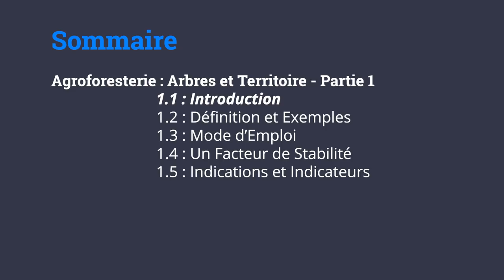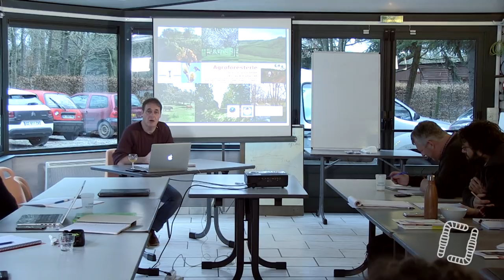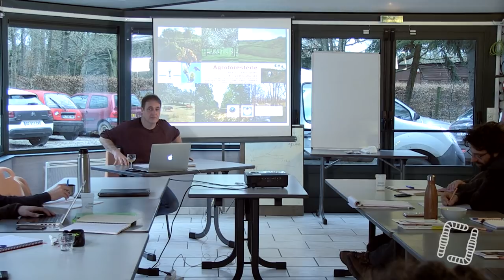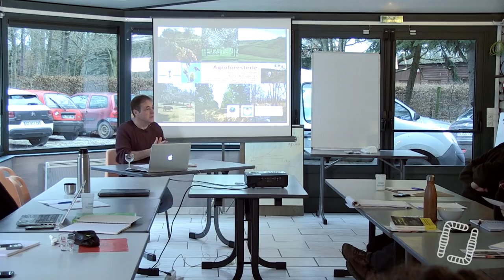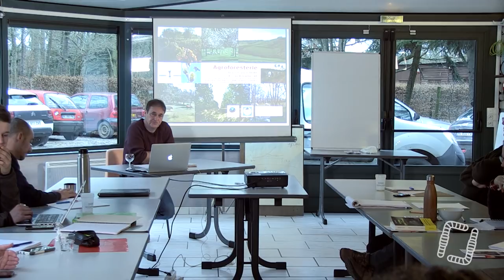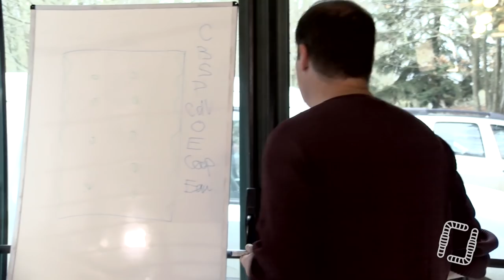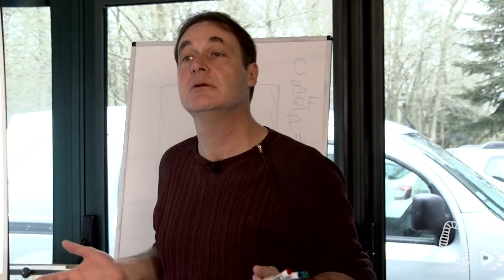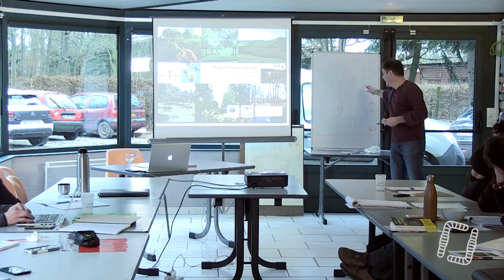1/10 - Alain CANET - Arbres et Territoire - Introduction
1/10 - Alain CANET - Arbres et Territoire - Introduction

Aujourd'hui, première partie d'une formation par Alain CANET sur deux journées avec toutes les clés nécessaires pour une installation en Agroforesterie réussie !